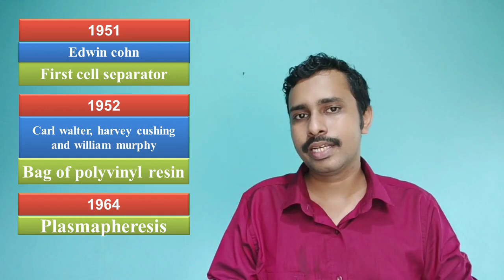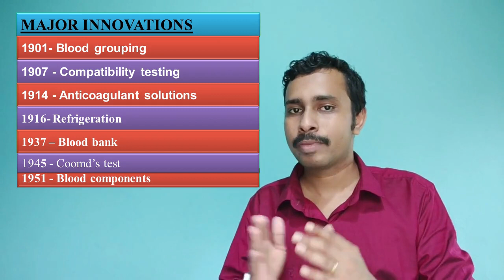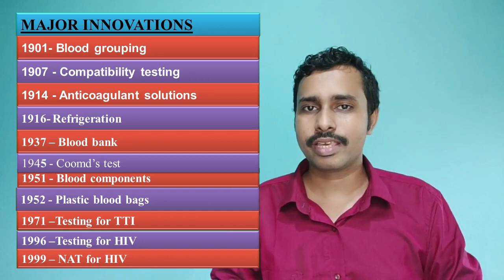HISTORY OF BLOOD BANK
For BSc MLT & DMLT Students.